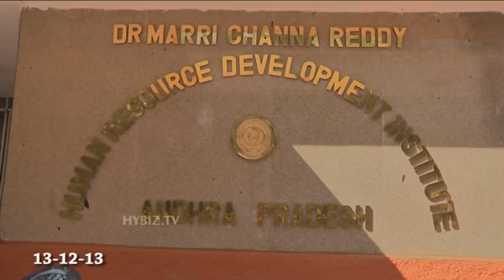88th Foundation Course for The Officer Trainees of the All India Service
Valedictory Function of the 88th Foundation Course for The Officer Trainees of the All India Service